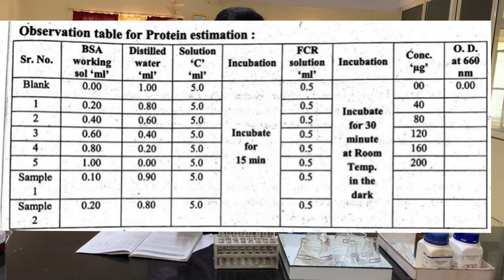Practical - Estimation of total protein in given solutions by Lowry's method